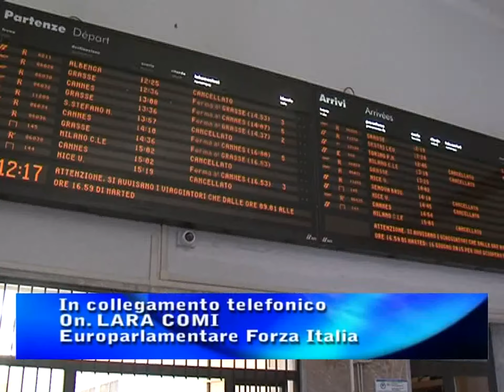EMERGENZA PROFUGHI : INTERVIENE LARA COMI EUROPARLAMENTARE PPE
Lara Comi - Europarlamentare Gruppo PPE